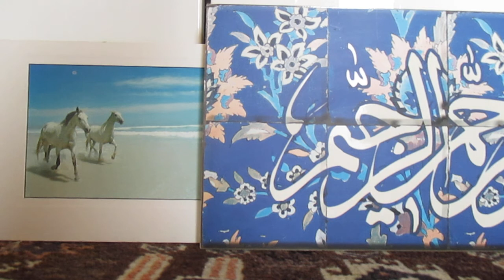Analysing Roberto Calasso's Ruin of Kasch (Part 3)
A discussion of Roberto Calasso's Ruin of Kasch, a book that gives the most in-depth and incisive analysis of the West's embrace of modernity and discarding of its origins. It opens up insights into where we are at in our current day-and-age, and why.

In this part, Calasso highlights how, with regard to the revolutions that ushered in the modern age, the 'will of the people' was in a sense considered absolute and infallible, and in some sense deified; yet the people's idea that their will had something to do with the chaotic and destructive forces that it unleashed is actually just an illusion.

A characteristic of the modern world is that it is in a continuous state of flux; modernists are busily 'deconstructing' in their assertion of 'the will of the people', yet without any thought for what to 'construct' afterwards.